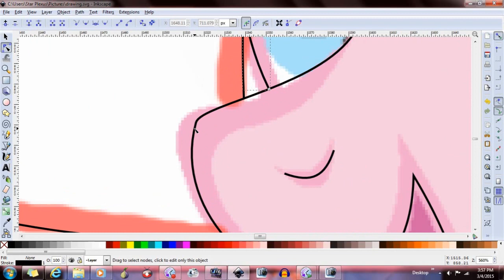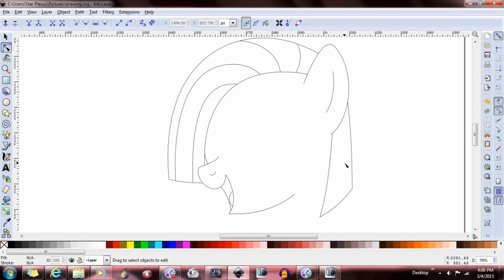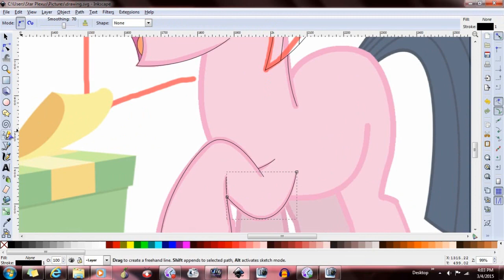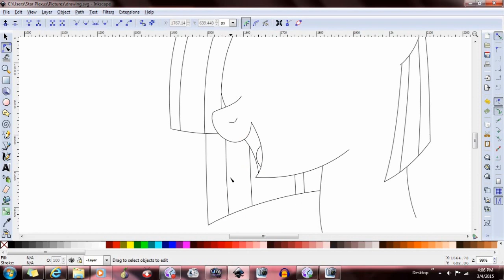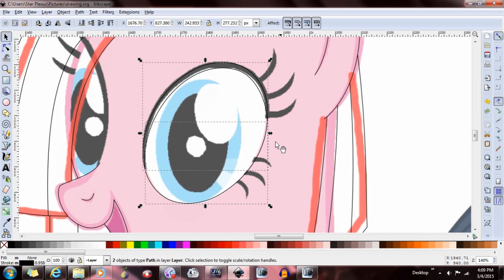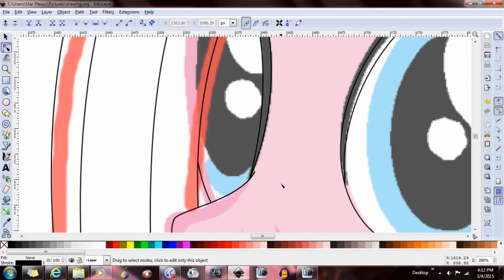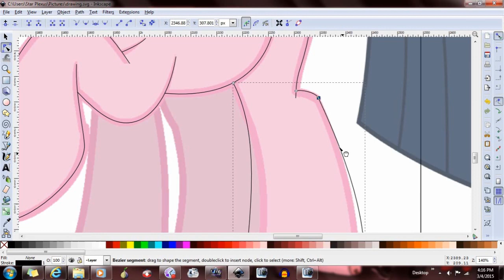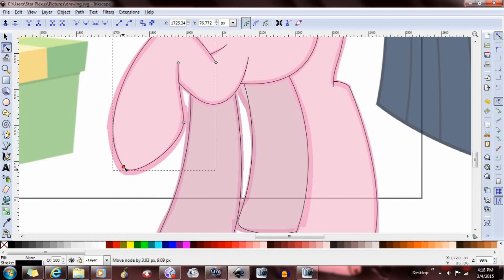The TRUTH Behind Candle Cove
the case is closed!

thanks to MadJanz for tracking down kris' email for me so that I could contact him.

~:::UPDATE:::~

by the way, the program I'm using to draw is a vector program called inkscape. it's free.

~:::UPDATE 2:::~

um, I don't understand why there's still a question about this? I've explained in depth during this whole video why I WAS WRONG. why are there still people ON THIS VERY VIDEO either accusing me of lying or asking how I could remember it? I even have people saying "maybe you remember [insert obscure cartoon here]!" listen, everything that should've been said was said in this video. all of your questions have been answered. do you know what your comments prove to me? you didn't watch the entire video, and that reflects poorly on you. I don't think you understand how much stress it caused me to think I remembered a show that doesn't exist. I spent YEARS trying to find the answer, and when I finally do, people don't even BOTHER to take the time to LISTEN. it takes a real jackass to click on a video, NOT watch the whole thing, and comment with something THAT WAS ALREADY ANSWERED. so please, people of the internet, do yourself a favor and stop being lazy, develop those obviously weak listening skills, and stop being idiots. thank you.

~:::UPDATE 3:::~

I'm disabling comments because idiots. actual idiots. people who have less intelligence than a five year old. I can never understand how people can be so stupid, it's baffling. then again, why am I not surprised? annoyed, but not surprised.